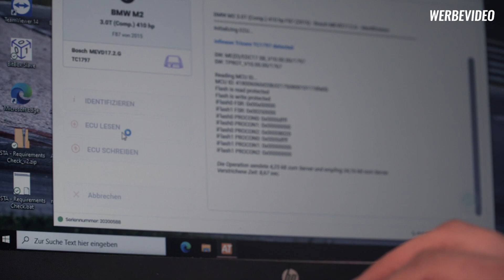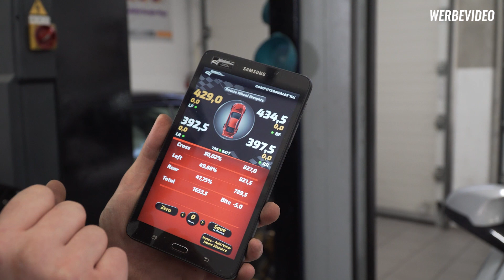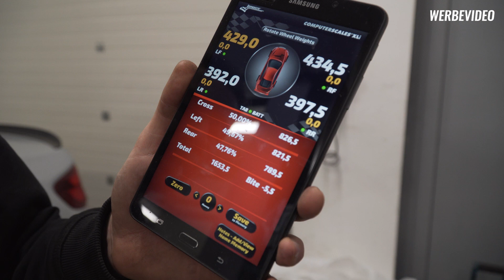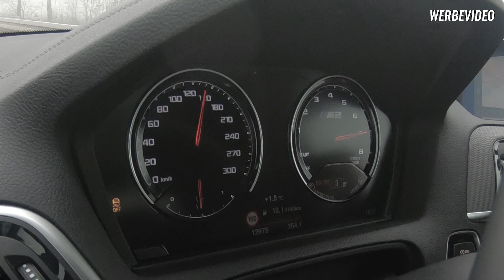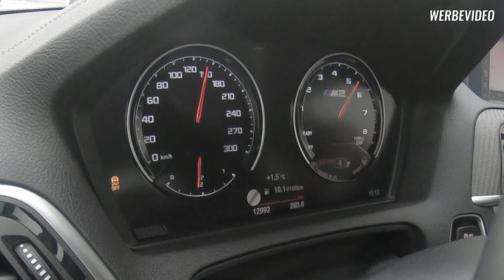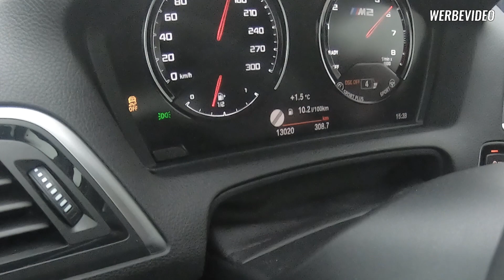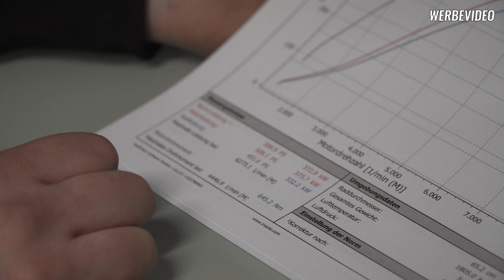M2 Competition Stage 1 / 100-200 / KWS / TPS-Performance / Software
Wir durften ein schönes Paket schnüren bei einem M2 Competition.

- Software Stage 1 auf 500 PS und 650NM
- Sicherung der Zentralschraube an der Kurbelwelle
- Leistungsmessung vorher und nachher
- 100-200 Messungen vorher und nachher